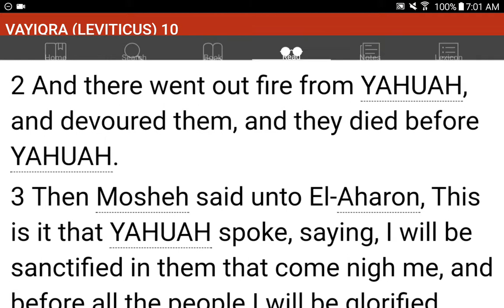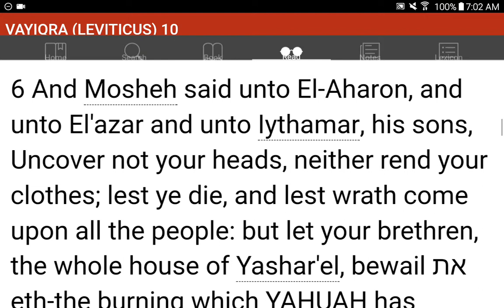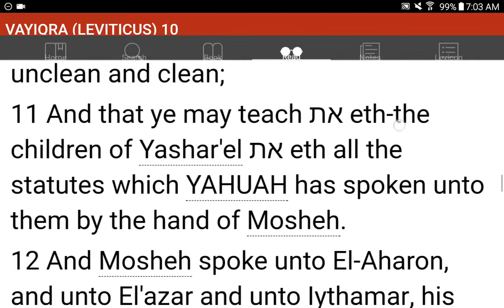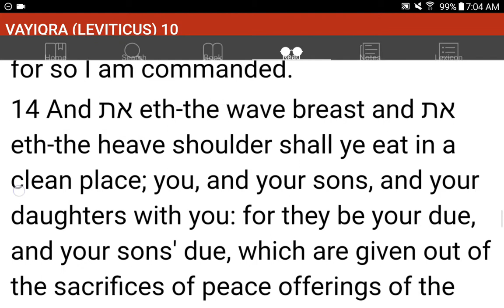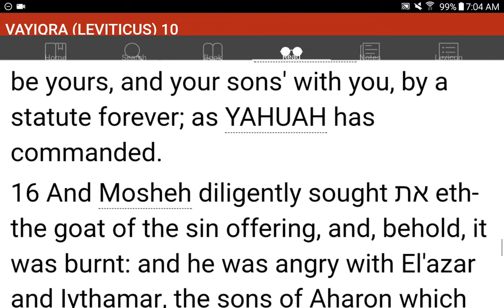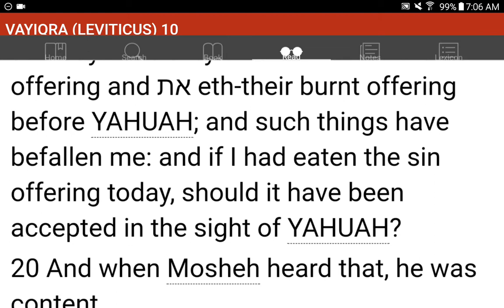💜h?™ "What's the MOST HELPFUL & SIMPLEST WAY that WORKS?"™ GIVE 1P/Month NOW! GCash